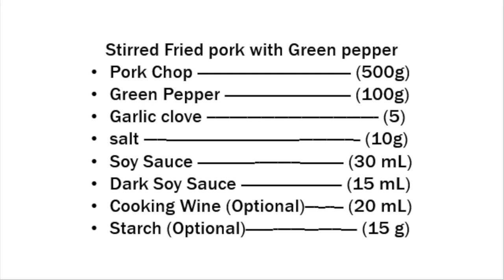Stirred Fried pork with Green pepper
billybob cooking show (Stirred Fried pork with Green pepper)